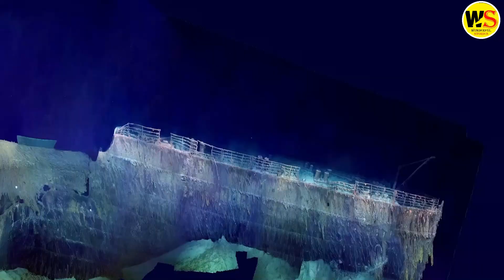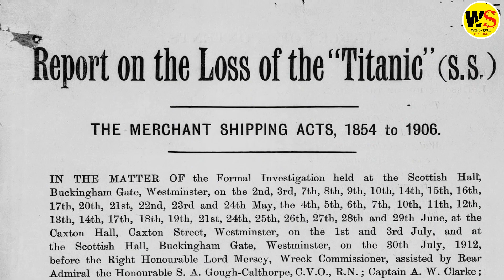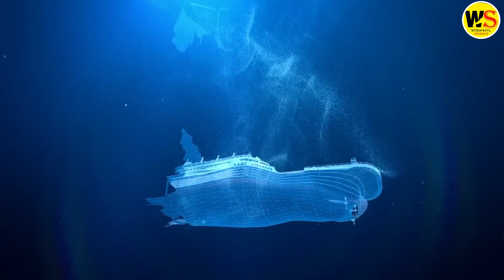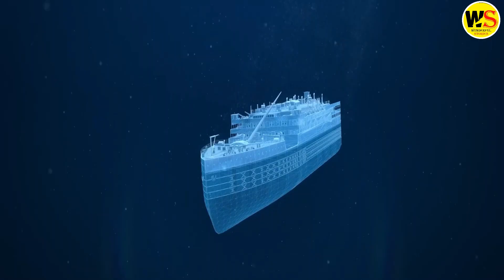Unveiling the Titanic's Mysteries: Unsolved Enigmas of the Shipwreck | Wonderful Stories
Footage Credits:
National Geographic
Blue Star Line
CaptainJZH
KSAT 12
lusitania 25
maykx 27218

Port of Southampton